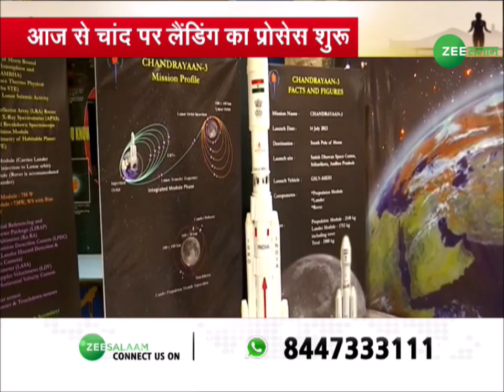Chandrayaan 3 Latest Update: आज से चंद्रयान-3 का चांद पर लैंडिंग का प्रोसेस शुरू | ISRO